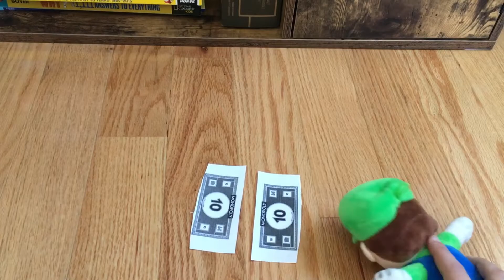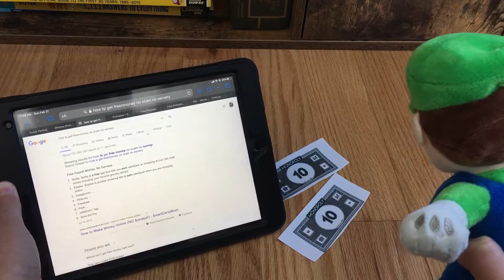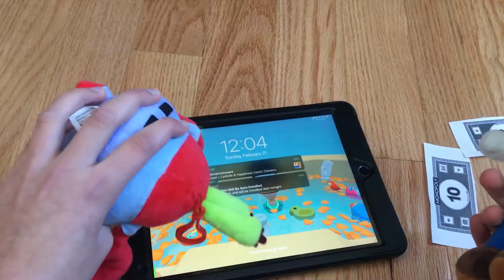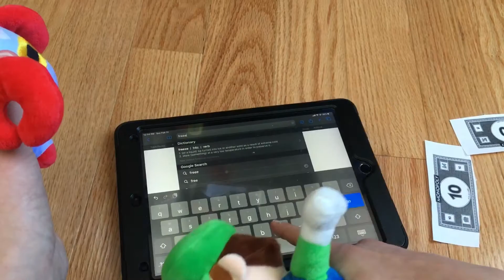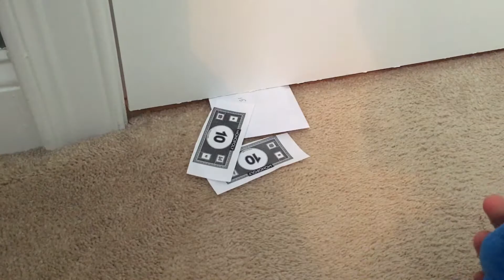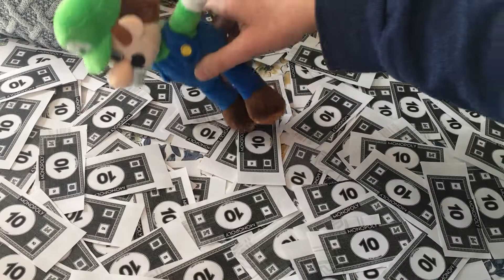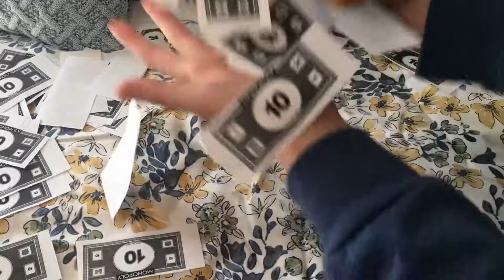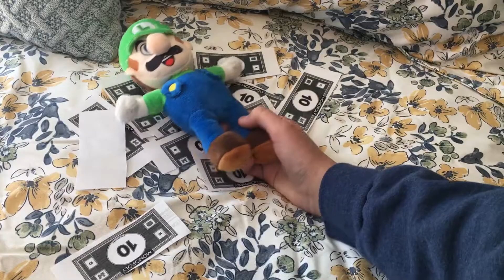Sml parody: Luigi becomes rich then broke